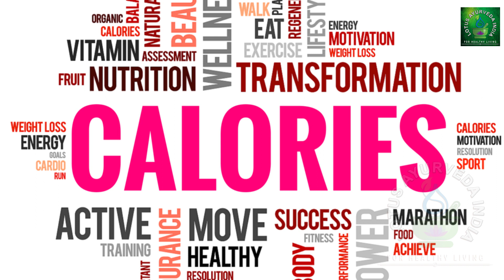तेजी से वजन घटाती है ये 7 सब्जियां हार्ट के लिए भी है फायदेमंद || Lotus Ayurveda India